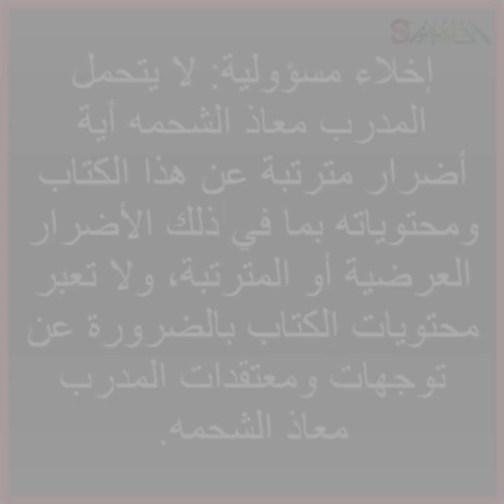مراجعات كتب تنمية ذات - المدرب معاذ الشحمه - ضع أهداف تطورك ابدأ بقيمك